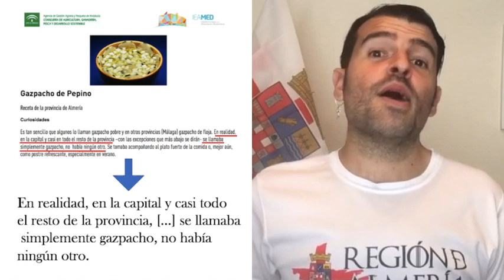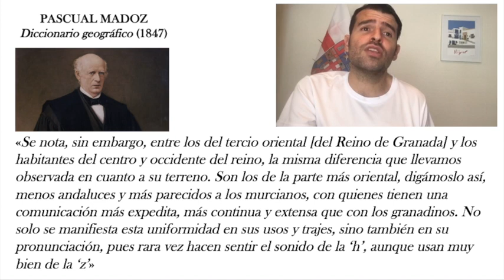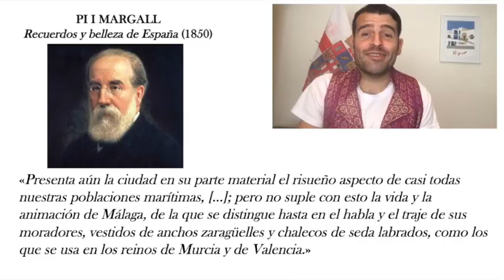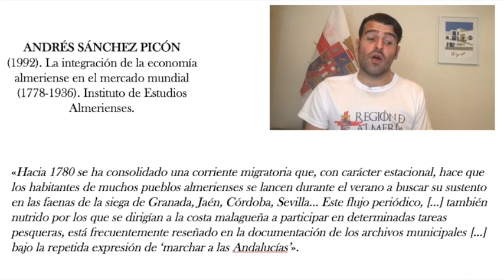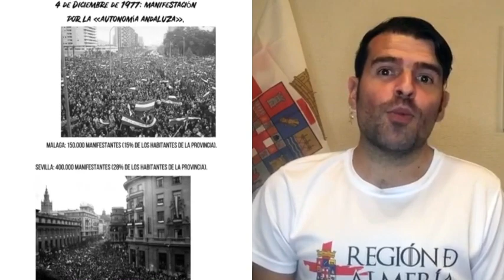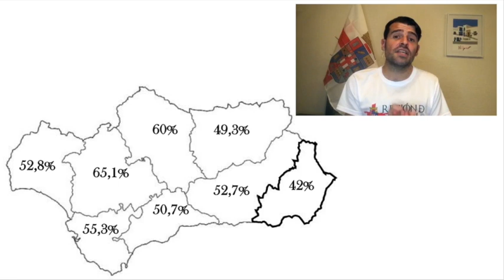¿Por qué Almería no es andaluza?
Aporto datos que cuestionan la pertenencia de la provincia de Almería a la Comunidad Autónoma de Andalucía.